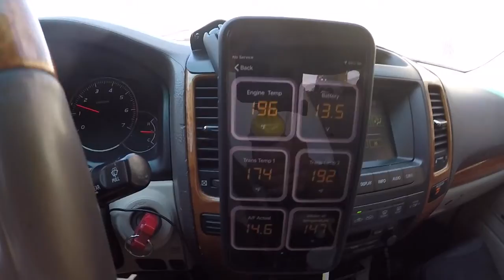Pioneer Town to Big Bear